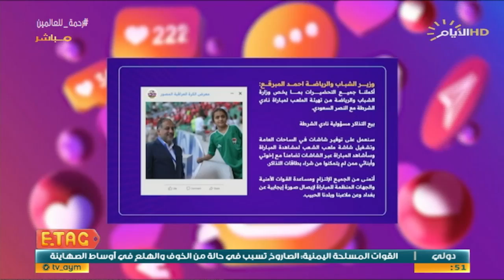من الجهة المسؤولة عن بيع تذاكر مباراة النصر والشرطة؟.. شاهد الحقيقة في ETAG: "جايكم المي الحار"